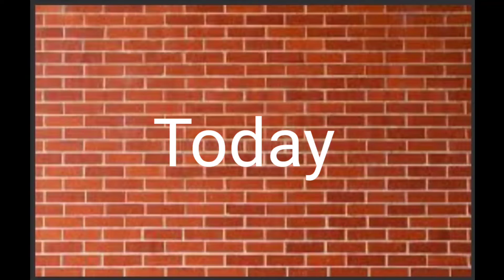It take me 2 hours to edit 👍🏻